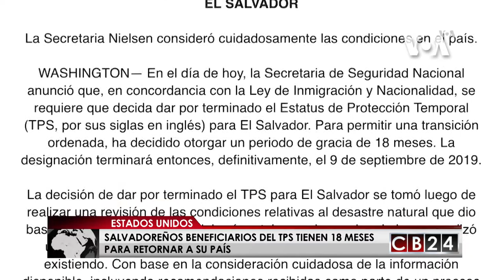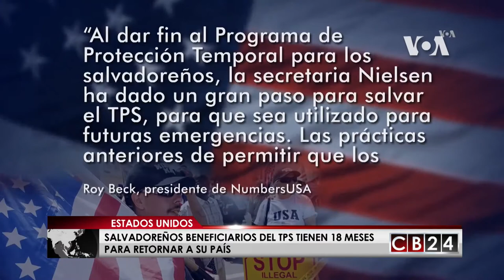Activistas migratorios aseguran que Trump pudo evitar suspensión del TPS para salvadoreños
Luego de que la Administración Trump anunciara el fin del Estatus de Protección Temporal, mejor conocido como TPS, para los salvadoreños, activistas defensores de los derechos humanos aseguran que la medida se pudo evitar, y que el gobierno de Estados Unidos pudo valorar os altos índices de inseguridad que vive El Salvador.

Este es el trabajo que realizó nuestra cadena aliada de la Voz de América.